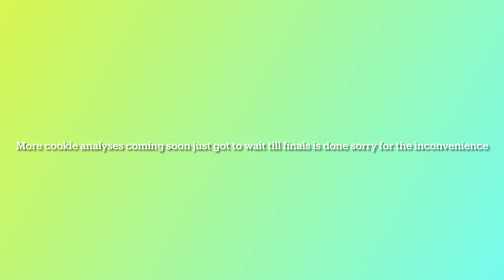CRK characters doing random things 2